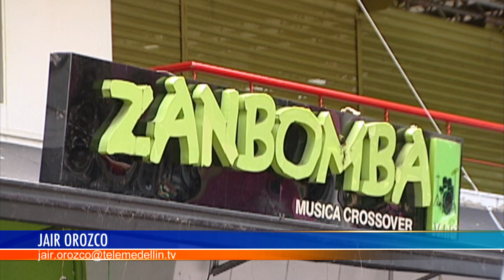Clausuran bares, discotecas y casinos hasta el 15 de abril [Noticias] - Telemedellín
A partir del viernes 20 de marzo y hasta el 15 de abril, todos los sitios de esparcimiento y diversión, de baile, ocio y entretenimiento, y de juegos de azar y apuestas, incluyendo terminales de juegos de video estarán cerrados para evitar contagios de coronavirus.